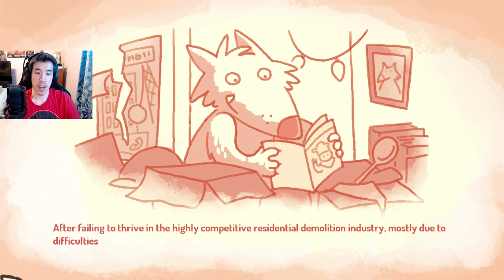The Wolf's Bite - Part 1 | LITTLE PIGGIES SABOTAGE BIG BAD WOLF?! | Gameplay | Game | Lets Play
The little piggies are such meanies in The Wolf's Bite
►About The The Wolf's Bite Game◄:

The Wolf’s Bite is a one-versus-one choose-your-own-adventure game with an entrepreneur fairy tale twist. Inspired by stories such as “The Three Little Pigs” and “The Stinky Cheeseman and Other Fairly Stupid Tales”, the game revolves around thwarting the other player while advancing your agenda. Be a professional restaurateur or a vengeful saboteur, the competition is on!

After failing to thrive in the highly competitive residential demolition industry, mostly due to difficulties dealing with brick construction, The Big Bad Wolf decided it was time for a career change. Unable to resist the lure of entrepreneurship, he decided to enter the restaurant business.

The Three Little Pigs, dissatisfied with their free sample demolitions, are conspiring against The Big Bad Wolf and his new restaurant, The Wolf’s Bite. The grand opening is next week. Will The Big Bad Wolf finally launch a successful enterprise or will the Three Little Pigs throw up a metaphorical brick wall and stop him?

The Wolf's Bite Features:
•A competitive choose-your-own-adventure game for one or two players.
•Over 375 unique paths through the game for each player, almost every playthrough can be completely different.
•Over twenty unique endings, all of which are decided by the decisions you and your opponent make...or don’t make.
•Beautiful hand-drawn illustrations by Karen “bitmOO” Teixeira.
•Playful soundtrack and sound design by Fat Bard.
•Set in a unique fairy tale world, inspired by many of the classics.

Please SLIME the LIKE button and comment what you thought! ❤ It Helps, Thank You!

Credit For Outro Music:
►ShurkOfficial◄-